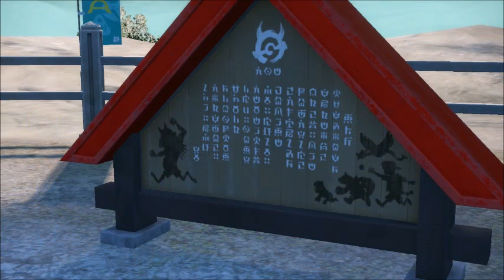ポケモンSV 碧の仮面をプレイ②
今回のルートスイリョクタウンから恐れ穴へまでのストーリーを進めました。